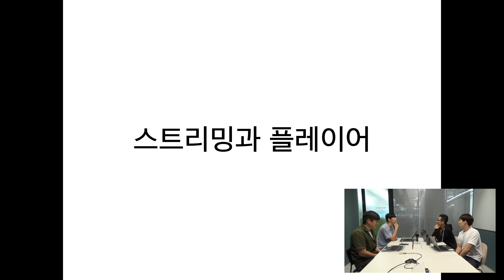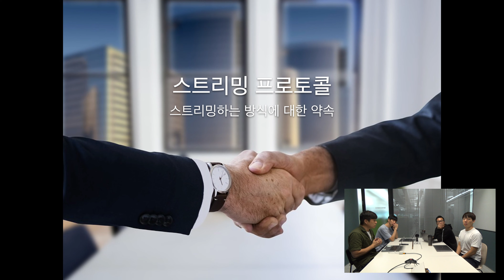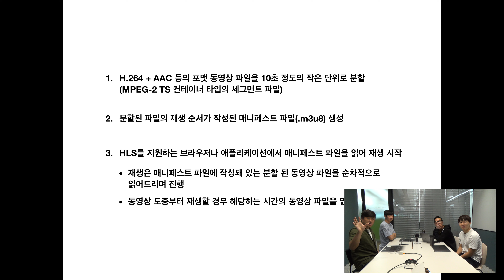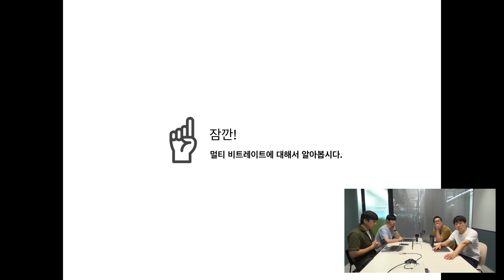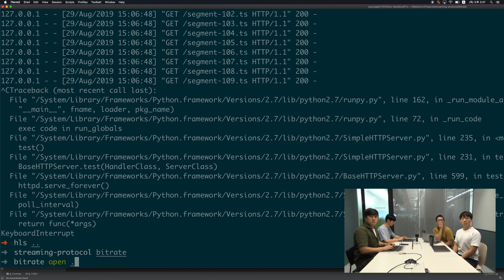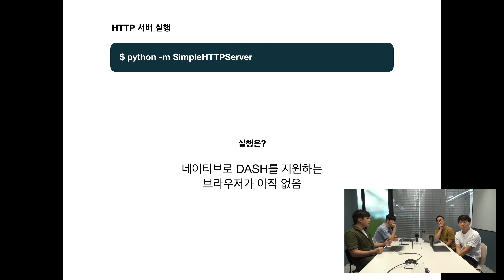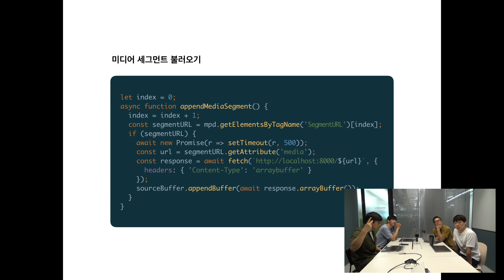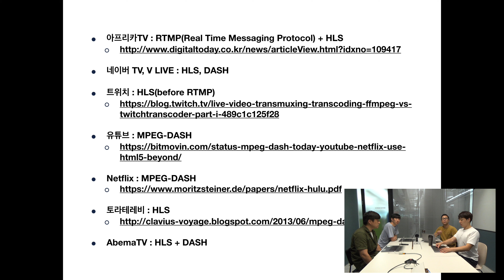[semina] 스트리밍 프로토콜. 그것을 알려주마!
동영상 스트리밍 프로토콜에 대한 전반적인 내용을 공유합니다.